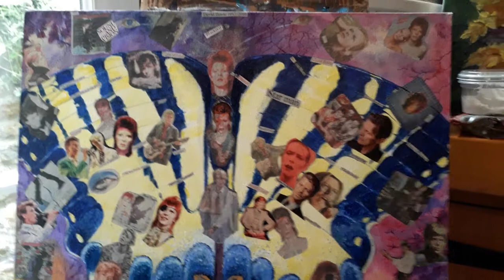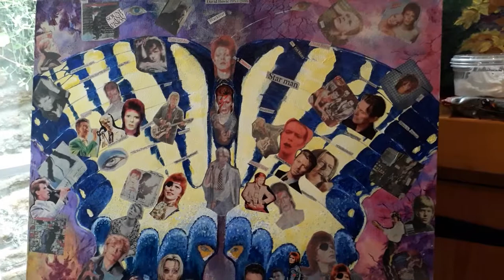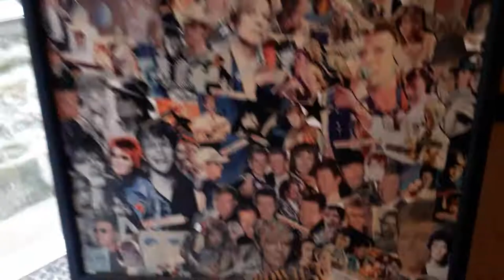How to paint & use collage in a tribute to David Bowie a painting on a Butterfly